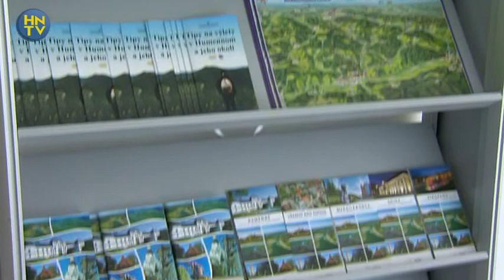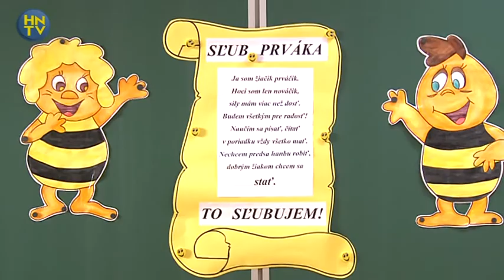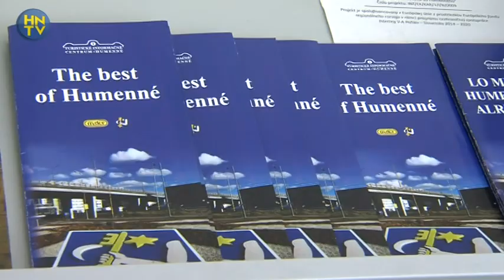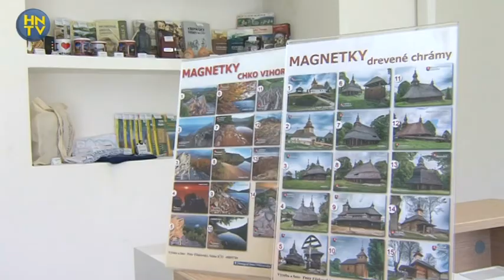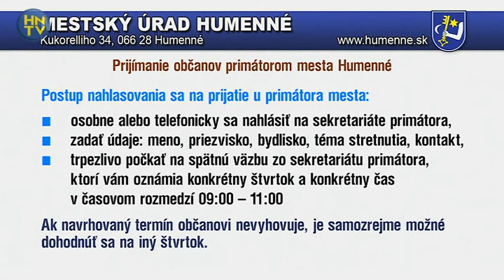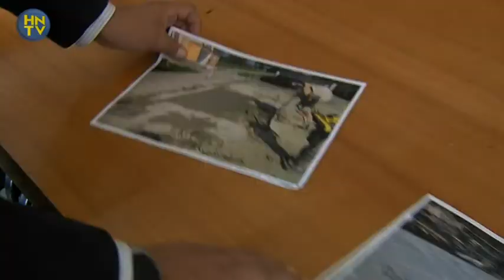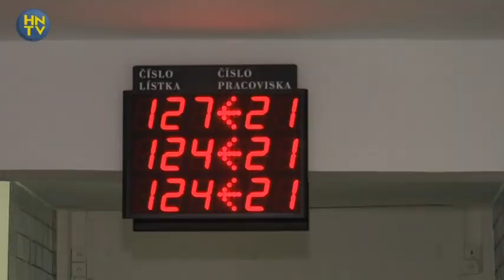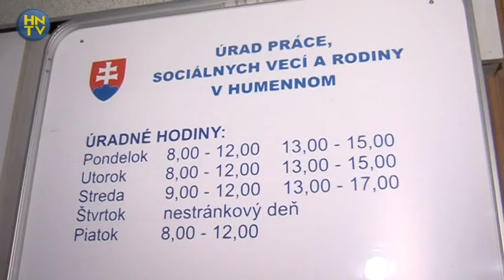Hlavné správy 6.9.2019